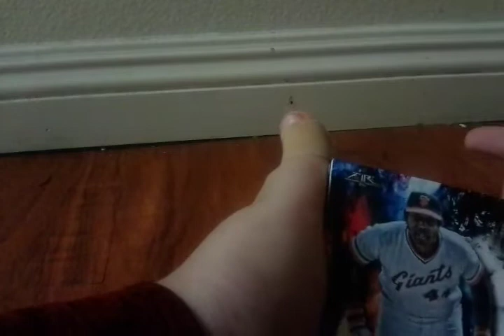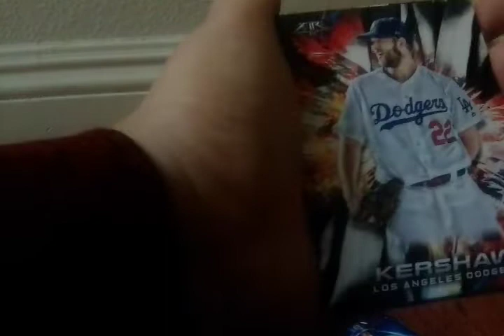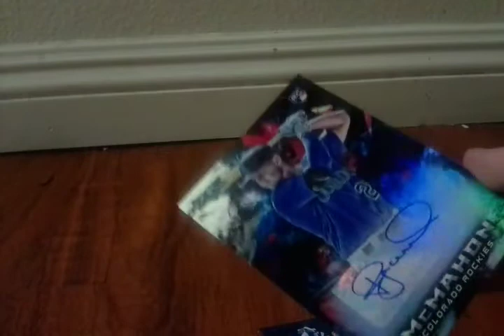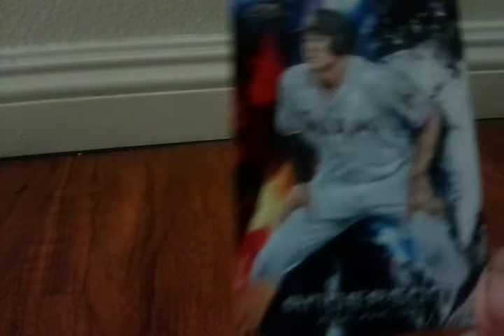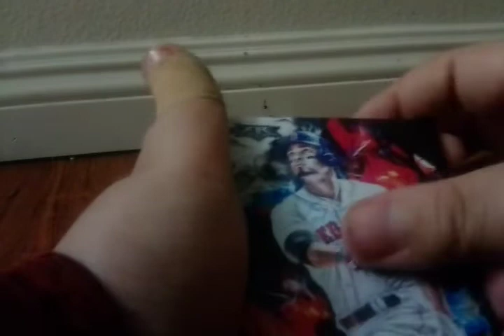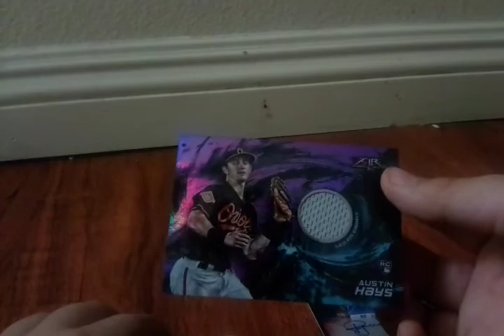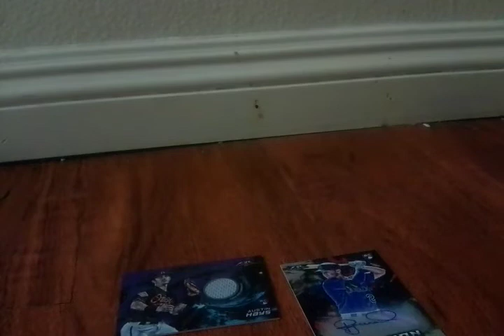The final episode of my Topps fire baseball card opening series